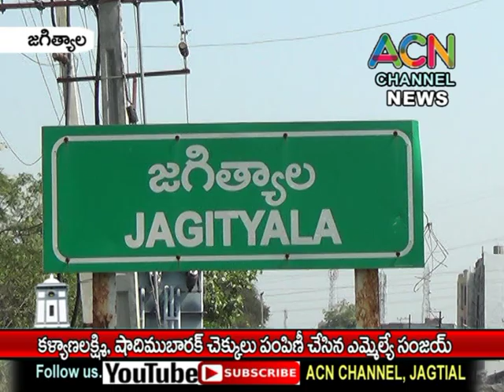జగిత్యాలలో CMRF, కళ్యాణ లక్ష్మి,షాది ముబారక్ చెక్కులు పంపిణీ చేసిన ఎమ్మెల్యే సంజయ్